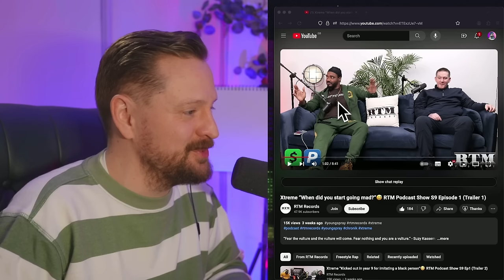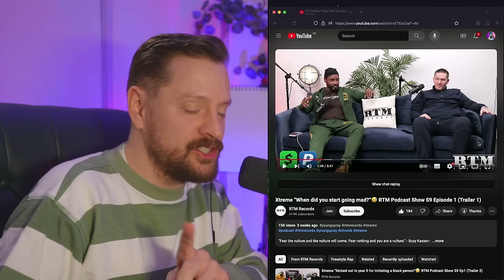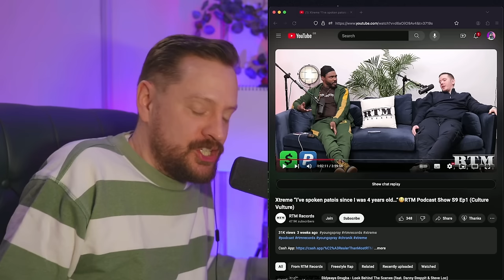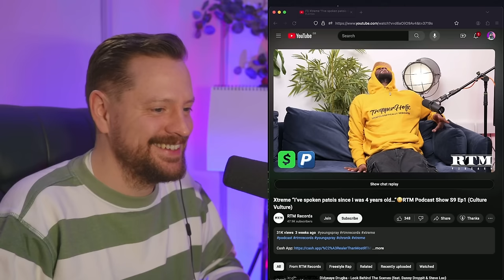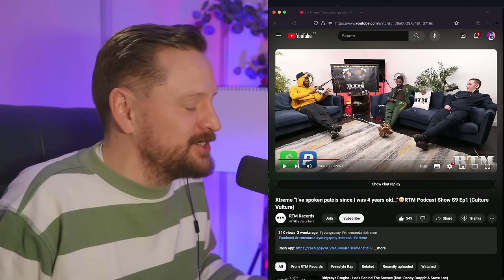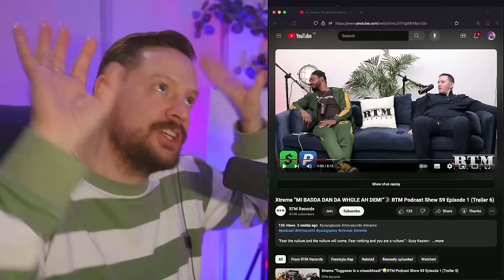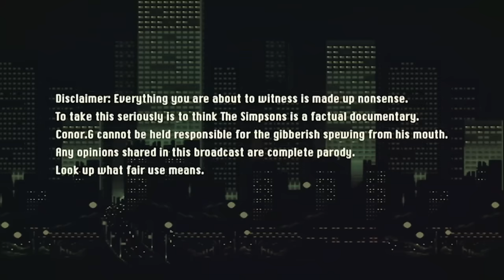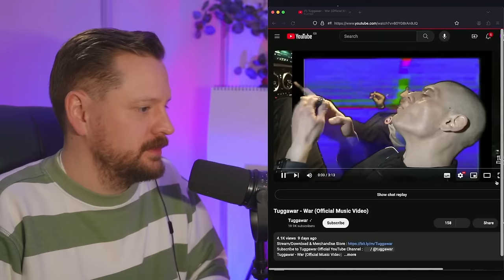Xtreme Measure EXPOSED by RTM Podcast & DISSES Tuggawar!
We get to know Xtreme Measure intimately thanks to RTM Podcast's deep probing of the young fakin' Jamaican. Their questioning leads to Xtreme getting so uncomfortable that he deflects onto Tuggawar with an outrageous diss!

00:00 - Intro
01:22 - RTM / Young Spray
06:02 - Y fi dat
07:54 - Xtreme's background
09:59 - Culture vulture?
17:17 - Identity crisis
18:53 - Tuggawar diss!
21:02 - Xtreme thinks Yellowman is white!
24:55 - That ratty poster
25:43 - Tuggawar's geriatric war dubs